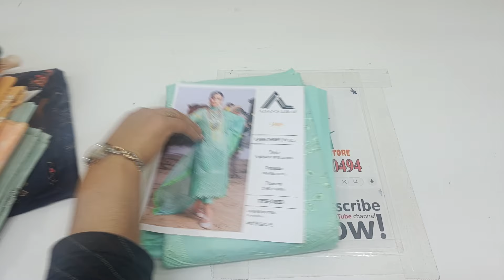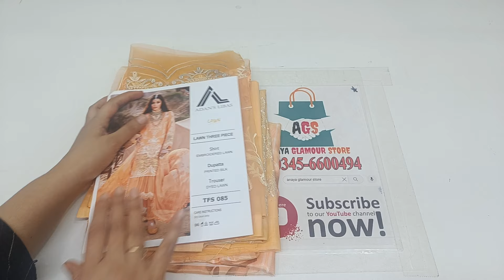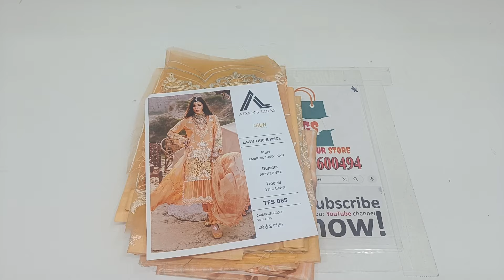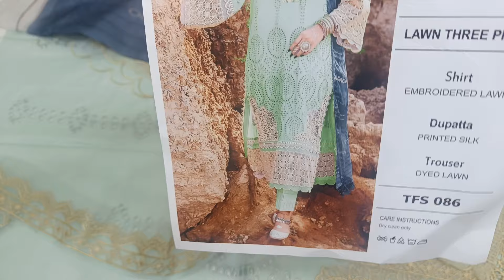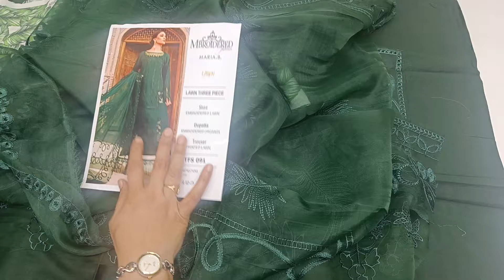Al MOST LUXURY CHIKANKARI AND EMBROIDED ARTICALES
chikankari
lawncollection2024
eidcollection
embroidered
anaya glamour store
anayaglamourstore
chikankari
lawncollection2024
eidcollection
embroidered
elaf
lawn
luxury

چکنکاری اور زبردست پیچز کے ساتھ

eid collection
dresses
branddresses
chikenkari suit
dress design 2024
lawn suit 2024
lawn dress 2024
summer lawn dress
pakistani designer dressed